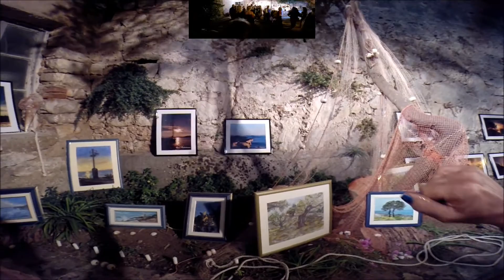GoCro: Vesna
Izložba Vesna Subotičanec